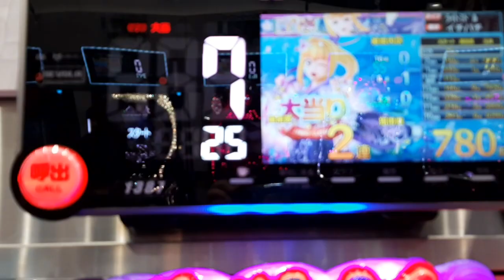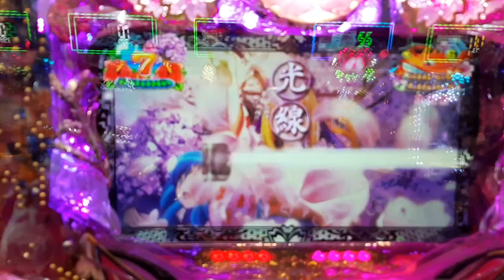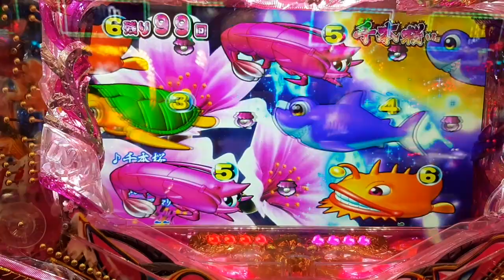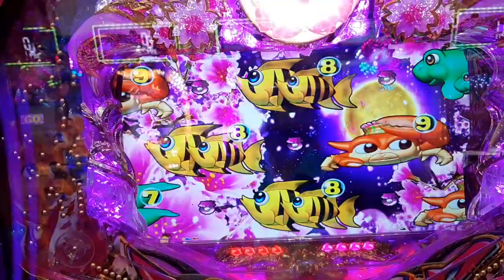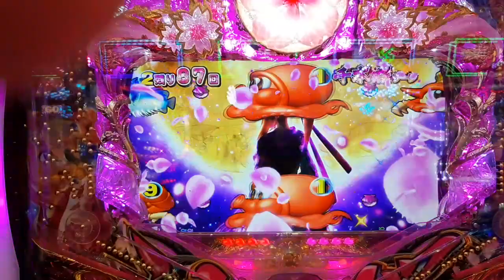해물어 파칭코 the sea story pachinko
19년도 일본여행중 찍어 온 영상입니다. 즐감하세요.